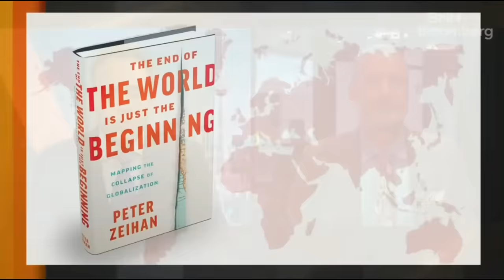Peter Zeihan - Canada, demographics and immigration - BNN Bloomberg - Sep 7, 2023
As countries around the world contend with aging demographics, one geopolitical expert says Canada has been able to minimize the impacts due to a robust immigration system.

Peter Zeihan, a geopolitical expert and author, said in an interview with BNN Bloomberg on Thursday that decades of geopolitical shifts have resulted in declining birth rates across many different countries, including Germany Poland and Japan.

After years of lower birth rates, he said “this was always the decade” many nations would see a dwindling number of working-age adults.

In the case of Canada, Zeihan said the country’s immigration system has worked to alleviate economic challenges that often arise when a large swath a population ages out of the workforce.

“Canada has found a partial patch to the demographic crisis that has plagued most of the rest of the world in immigration. It’s the only country in the world that has been able to pull it off,” Zeihan said.

As long as you keep the door open, you're bringing in people in their 20s. And there just is a very limited supply of those on a global basis that actually have skills.”

However, Canada’s immigration policy comes with risks, Zeihan said, pointing to pressures in the housing market.